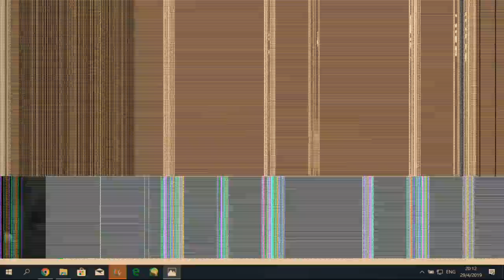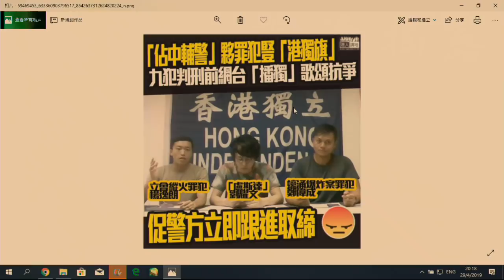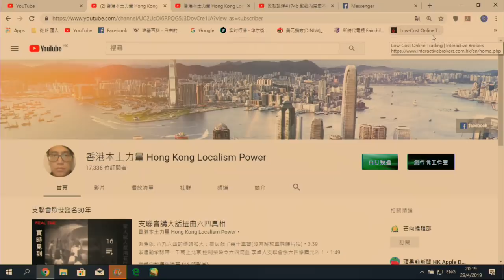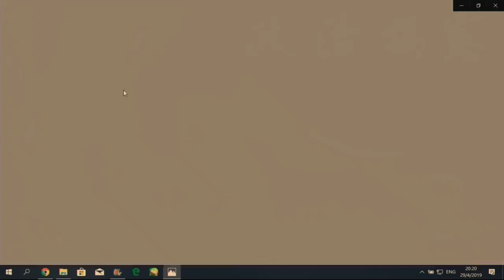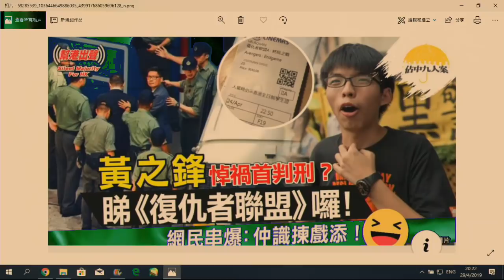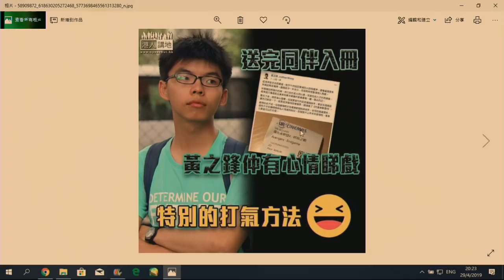政治揭露#126c 邵家臻又扮死/黃毓民大炒港獨扮藍絲/本土不應是放炸彈/杜汶澤欠女人錢唔還 20190429